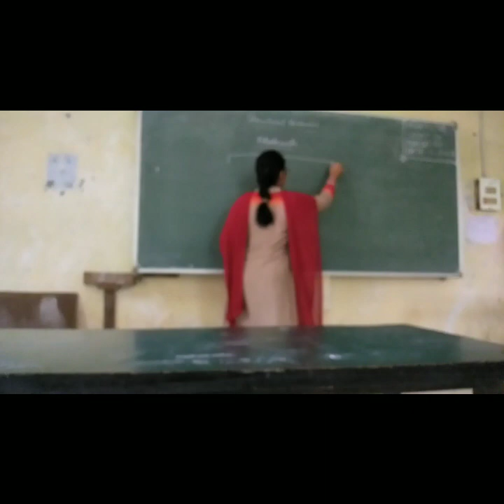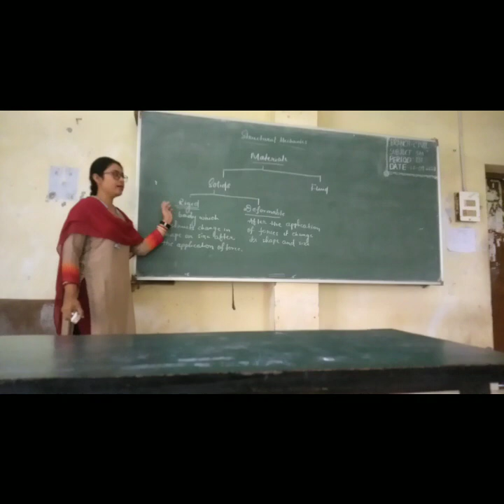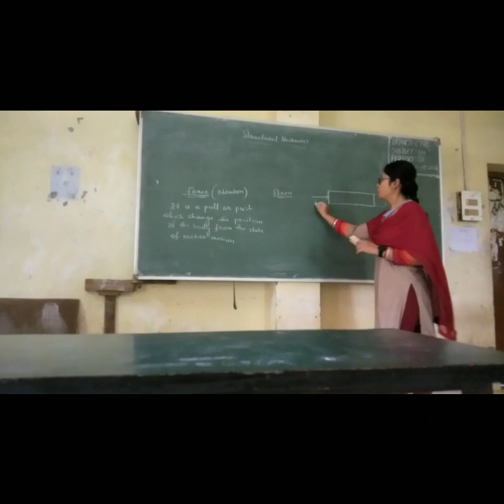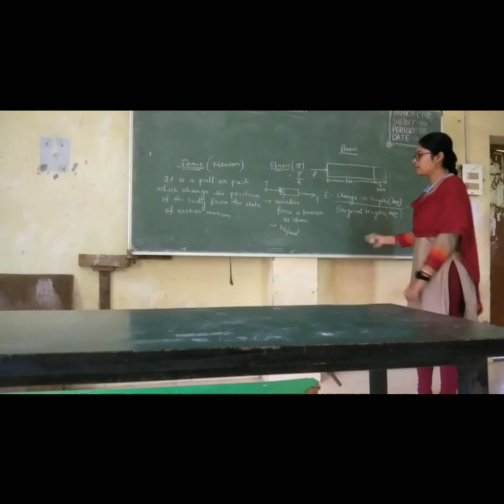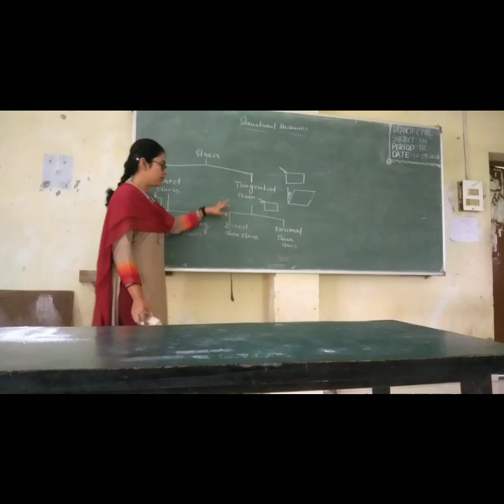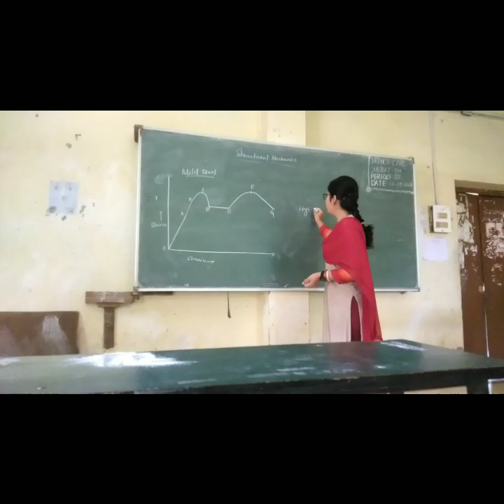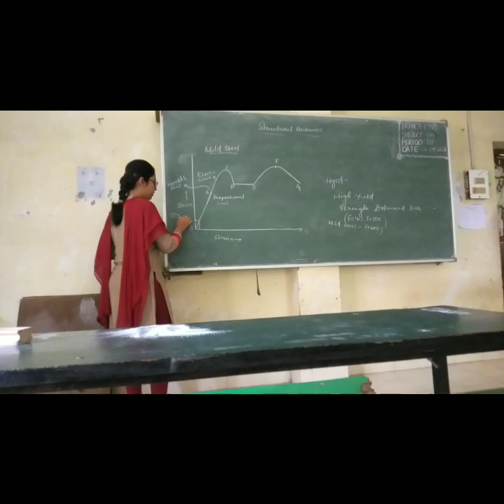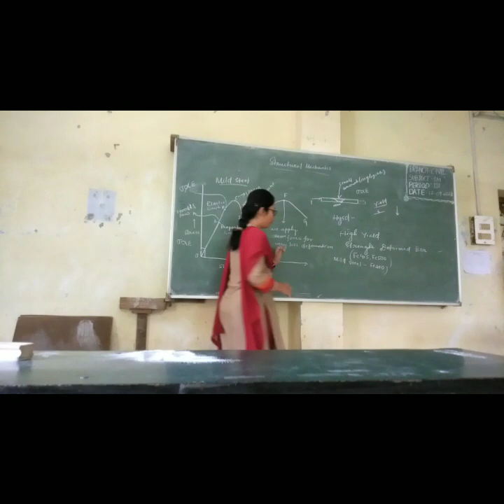STRUCTURAL MECHANICS || 3RD SEMESTER || CIVIL ENGINEERING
Structural Engineering deals with the planning, structural design, and construction of buildings, bridges, and other large structures, along with their maintenance, repair, and rehabilitation. Today’s structural engineer can choose from many materials, including timber, steel, masonry, concrete, and composites to provide economical and serviceable structures that are strong enough to resist gravity loads as well as dynamic forces from wind and earthquakes.

Lecturer : Subhashree Das
Departement of Civil Engineering
Aryan Institute of Engineering & Technology (Polytechnic) Cuttack